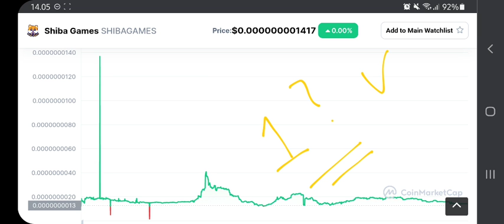SHIBA GAMES TOKEN TO THE MOON ! GAMING SHIBA PRICE PREDICTION RUN UP TO +10.000% IS REAL⁉️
shiba games token pump